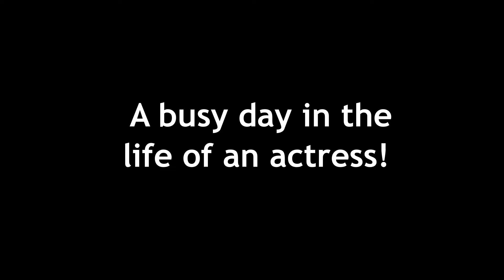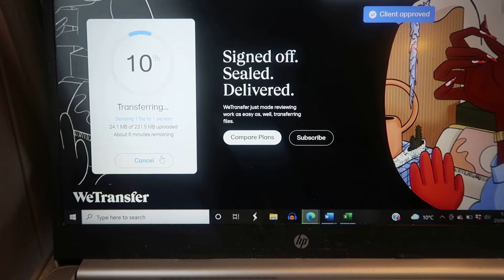auditioning & leading a workshop at my old university! | a VERY busy day in the life of an actress!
Hey! Welcome to the video! I am an actress, a writer and a university tutor. My name is Nikki XDD

MY WRITING:

Why Can't a Black Body Ever Just Be a Black Body Onstage?

I am Chasing That Which is Not Me (interview with legendary verbatim theatre-maker Anna Deavere Smith)